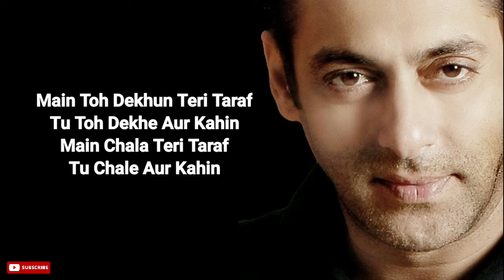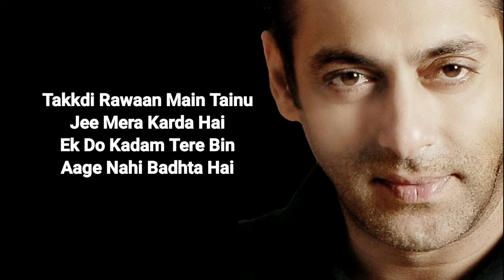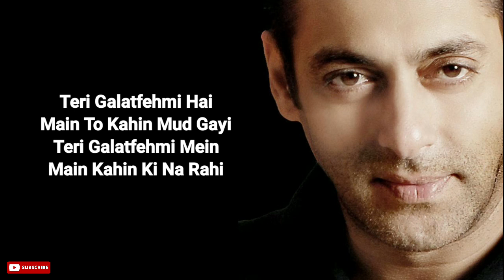Main Chala ( LYRICS ) Guru Randhawa, Iulia Vantur | Salman Khan, Pragya Jaiswal | Shabbir Ahmed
Main Chala Is New Song Sung By Guru Randhawa & Iulia Vantur . Salman Khan & Iulia Vantur Are Featuring In This Video.  Main Chala Lyrics Are Written By Shabbir Ahmed While Composed By Shabbir Ahmed .

Song : Main Chala
Singers: Guru Randhawa & Iulia Vantur
Composer & Lyrics : Shabbir Ahmed
Star Cast: Salman Khan & Iulia Vantur
Director : Shabina Khan & Director Gifty
Associate Producer : Shamiraah Nambiar
Director of choreography: Shabina Khan
Arranged & Produced: Aditya Dev
Mix & Mastered: Eric Pillai
Sarangi: Dilshad
Guitar: Pawan
Music Assistant: Anis, Doud Khalu
Song Recorded at Shabbir Ahmed Studio
DOP : Karan Rawat
Editor: Sattyajit Gazmer
VFX: Mantra Pixels
DI: Vikas Prajapati
Music Label: T-Series

Lyrics

Main Chala Teri Taraf
Tu Chale Aur Kahin

Main Muda Teri Taraf
Tu Mude Aur Kahin

Tujhe Aisa Lagta Hai
Haath Tera Chhad Gayi
Teri Galatfehmi Hai
Main To Kahin Mud Gayi

Teri Galatfehmi Mein
Main Kahin Ki Na Rahi
Main Badha Teri Taraf
Tu Badhe Aur Kahin
Ankhiyan Da Rona Tainu
Dikhta Nahi Tha
Dil Pe Tera Naam Maine
Likha Kahin Tha
Likha Kahin Tha
Dikhta Nahi Tha
Yeh Jo Ho Gaya Hai
Yeh Toh Hona Nahi Tha
Tujhko Paake Yaara Maine
Khona Nahi Tha
Tu Jo Mud Jaati Toh
Main Jee Jaata
Main Toh Dekhun Teri Taraf
Tu Toh Dekhe Aur Kahin

Takkdi Rawaan Main Tainu
Jee Mera Karda Hai
Ek Do Kadam Tere Bin
Aage Nahi Badhta Hai
Jee Nahi Karta Hai

Aage Badh Ke Kyun Nahi Mera
Haath Thaam Leti Hai
Saath Tera Main Deta
Kyun Saath Nahi Deti Hai
Main To Pagla Tha
Kuchh Samajh Nai Paata

Meri Raah Teri Taraf
Teri Raah Aur Kahin